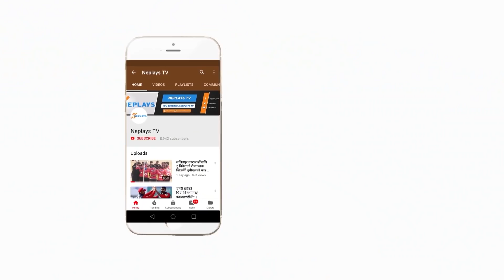Nepal Lost with Bhutan | Saff U-18 Championship | Nepal vs Bhutan|Neplays TV 2019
साफ यू–१८ फुटबल च्याम्पियनसिपमा नेपाल भुटानसँग तीन शुन्यले पराजित भएको छ । यो हारले नेपाल प्रतियोगिताबाट लगभग बाहिर भएको छ ।

Edit: Manoj Basnet
Camera : Amar Bhandari
Producer: Mukti Babu Regmi
Post Production: Neplays Media Management.